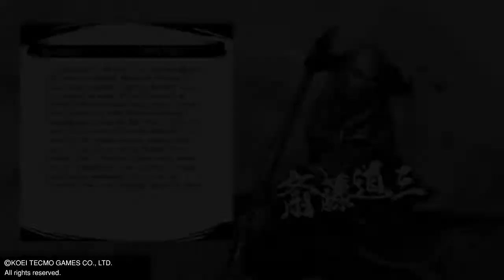Samurai Warriors 5 Part 17 What's Righteousness?